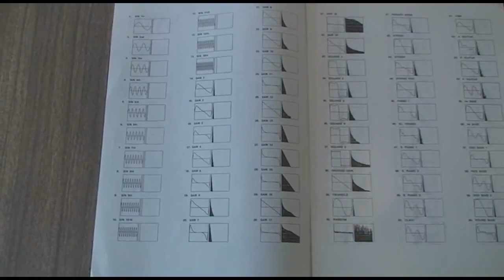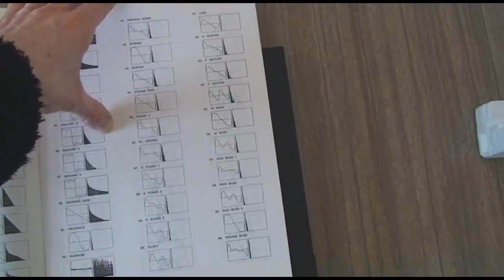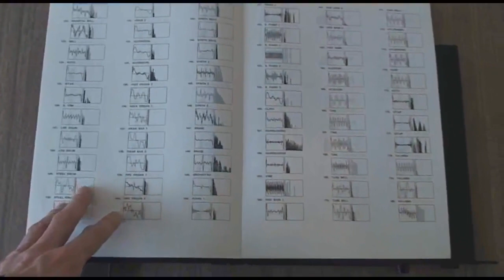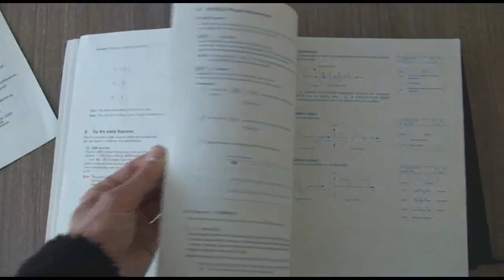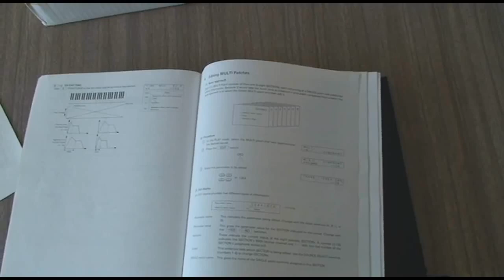Kawai K1r Synthesizer unboxing and Review (no music) (Part 2 of 2). Vintage Synth Review.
KAWAI K1r. A discussion of it’s features. Vintage Synth Review.

A Step-by-step play-through of each filter in the EMU Proteus Range of Synthesizers. A Proteus 2000 is used as an example.

To help you hear the difference in each filter, I have played the same note, the same way, just changing the filter each time.

00:00 Kawai K1r back panel
01:29 A look at the wave list
04:11 The owner's manual
05:35 Front Panel, stories of the 80s

You really need to watch the whole video to compare.

I personally bought the Kawai K1m when it was first released (1988 I think), then I traded it in for a K1r (losing a lot on the deal). Of course, the K1r doesn’t have the joystick that mixes the sound, so that’s a shame.

Please see my other tutorials where I explain similar principles on other Vintage synths like-
ROLAND SH-101
CASIO CZ-101/1000/3000/5000/1
PROTEUS 2000
ROLAND SVC-350 Vocoder

Also, drum machines like
EMU SP-12
ROLAND TR-808

Where I can't get access to the kit be sure I have it in Virtual format, and I'll explain all there. Synths that are just too expensive can be covered there like
ELKA SYNTHEX
SEQUENTIAL CIRCUITS PROPHET 5
OBERHIEM MATRIX 12
EMU EMULATOR 2
PPG WAVE
OSCAR
I've programmed them all.